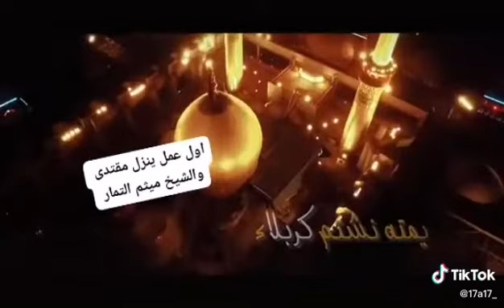مقتدئ المحمداوي والشيخ ميثم التمار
قصيدة جميله